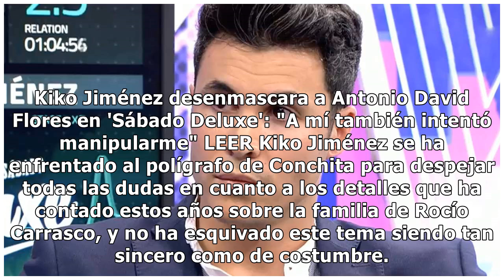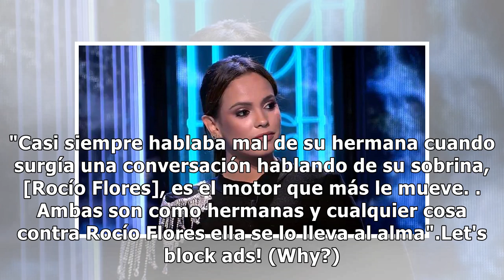Kiko Jiménez cuenta en 'Sábado Deluxe' el motivo del distanciamiento de Rocío Carrasco y Gloria...